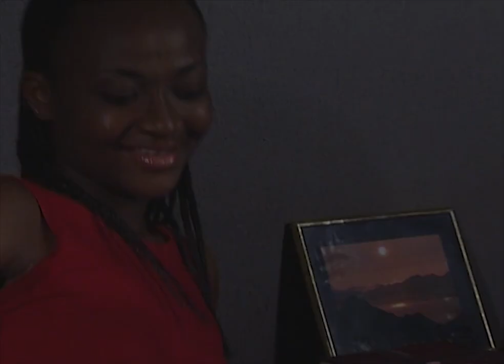ROUGH EDGES: EPISODE 35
Nollywood 2005 classic soap opera series with the finest actors in a story of barrenness,  deceit, infidelity, 419, women trafficking, greed, about the ups & downs of family life...
Nollywood movies
Ramsey Nouah
 Edith-Jayne Azuh
 Emma Ayalogu
 Uche Odoputa
 Kate Henshaw
 Ernest Obi
 Lillian Amah Aluko
 Gloria Okey-Ogunjiofor
 Mike Ezuruonye
 Steph-Nora Okere
 Femi Ogedengbe
 Ben Chiadika
Rogers Ofime
Okey Ogunjiofor